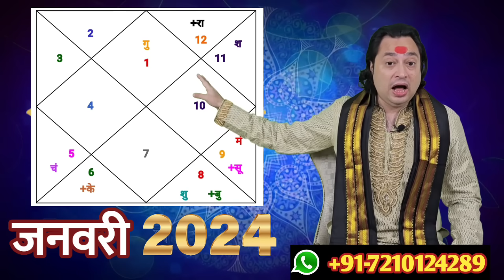Mesh Rashi January 2024 ll मेष राशि जनवरी 2024 ll Astro aaj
कैसा रहेगा साल 2024 ? मेष से मीन राशि की video देखने के लिए नीचे Click करे